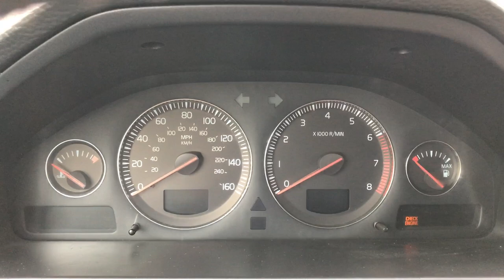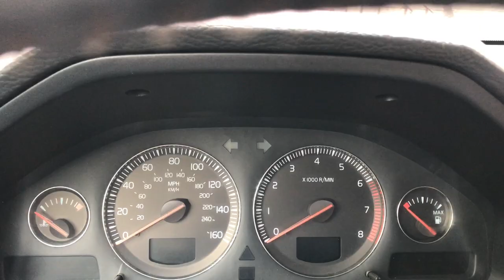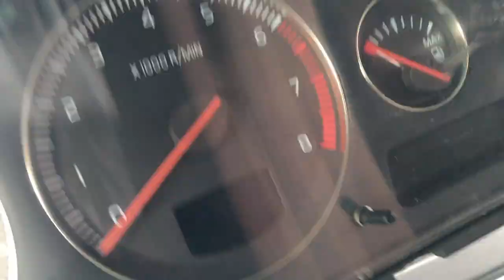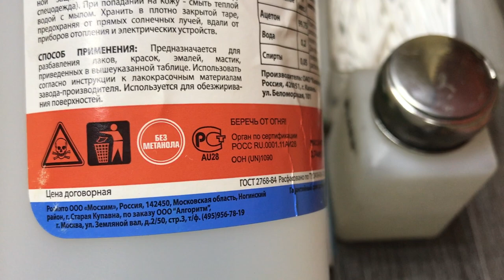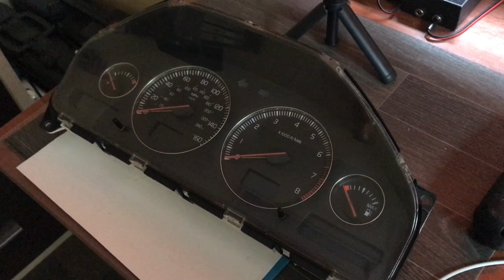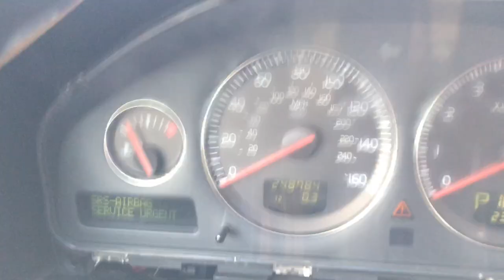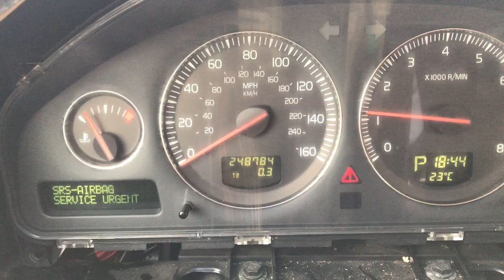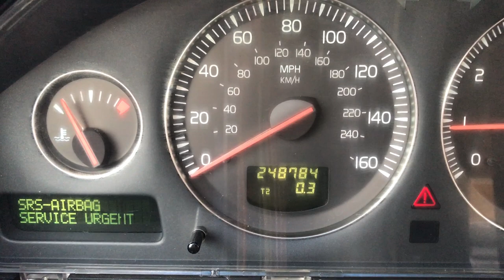Ремонт панели приборов вольво хс90, dash repair volvo xc90, XC90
Делаем полный ремонт панели приборов Вольво XC90, выпаиваем и чистим все процессоры, пропаиваем все без исключения компоненты, используем флюс-крем ERSA(Германия ) FMKANC 32-005  для пайки и FluxPlus(США) EFD 6-412-A Flux Plus для демонтажа. Припой используем низкотемпературный 179 градусов с добавлением серебра Sn62Pb36.05Ag1.95 Тр ISO-Core "ELR" (0,5мм). Отмываем лак с платы и процессоров Ацетон "Профи"  ООО «Арикон Трейд»

Ремонт и программирование электронных блоков управления автомобилей. Программирование иммобилайзеров и ключей. Ремонт автоэлектроники.
Качественный чип-тюнинг, чип тюнинг и удаление различных компонентов!